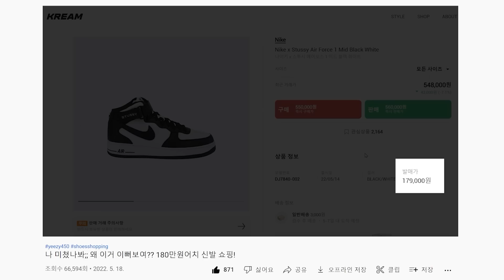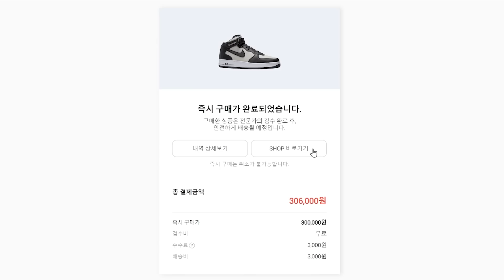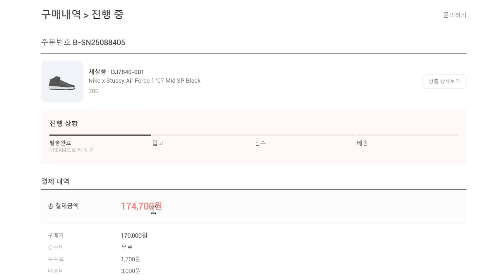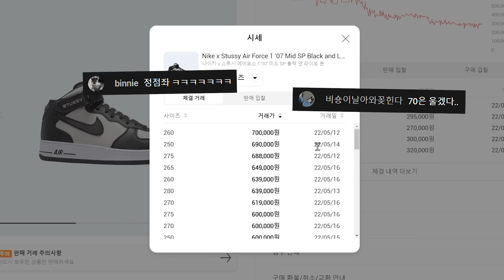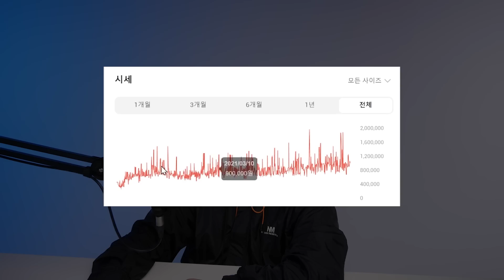나투시 못 참고 사버렸습니다.. 이 가격이 말이 돼????